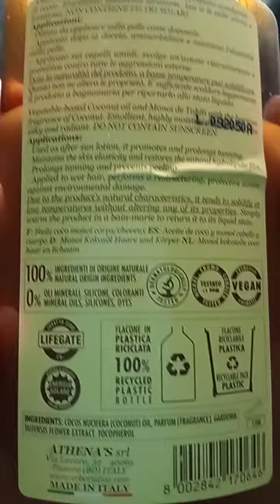Capelli belli in FORMA 🌱💚❤🥀